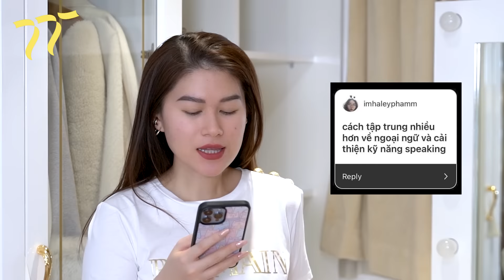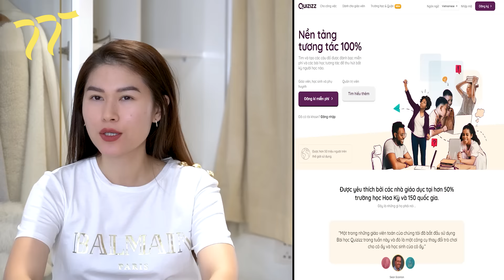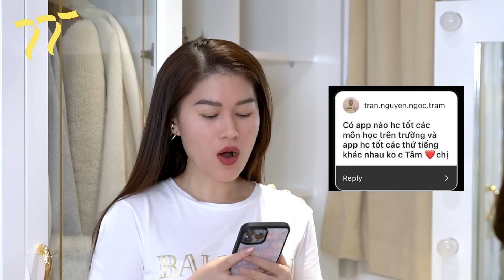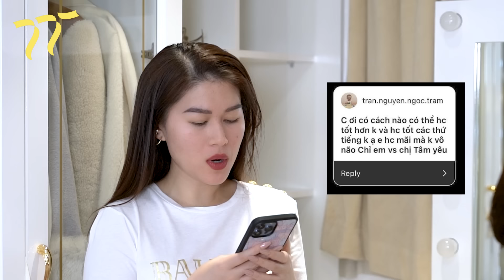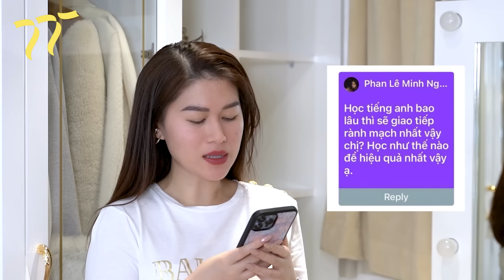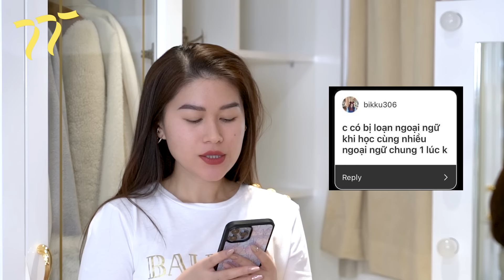Q&A | TIPS ĐỂ HỌC NGOẠI NGỮ TỐT HƠN | Ngọc Thanh Tâm